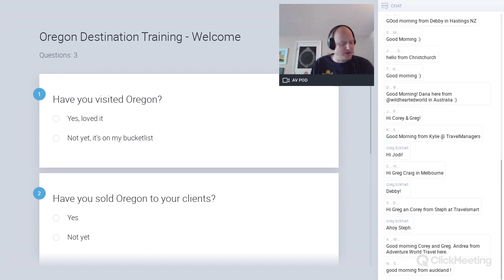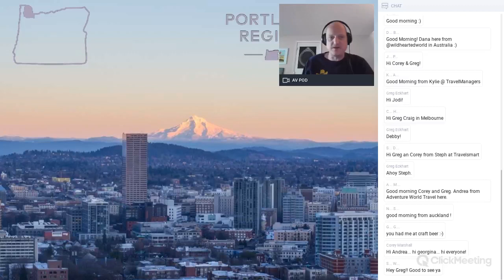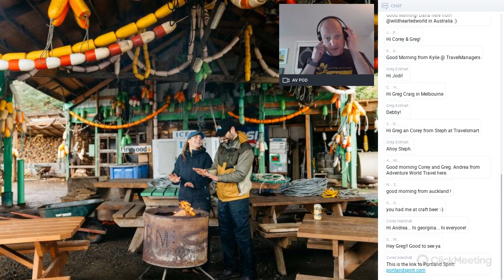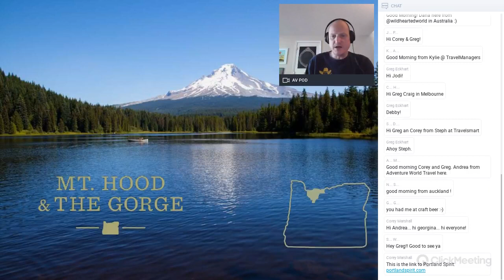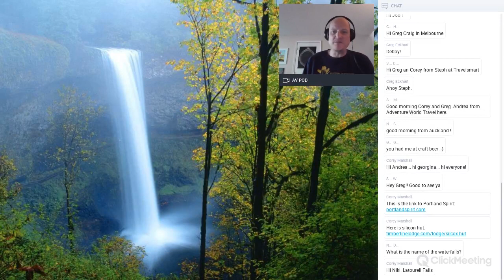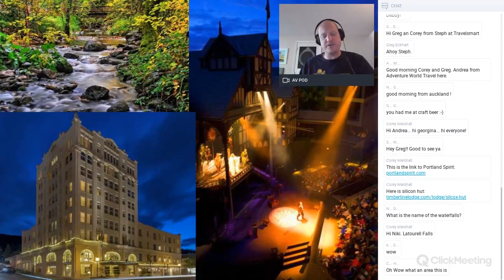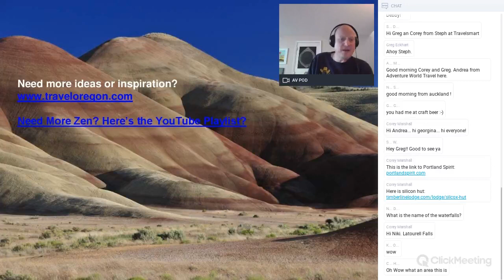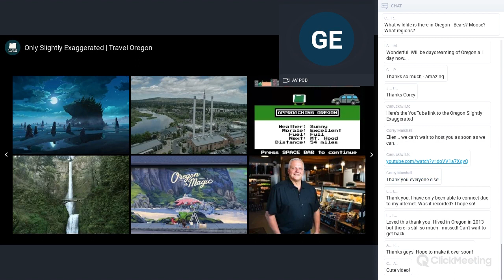Oregon Destination Training